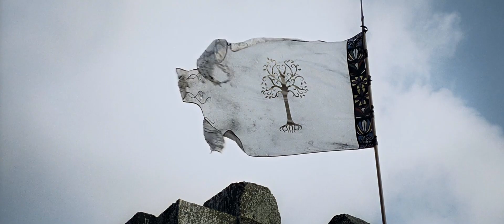(LOTR) Boromir | Strength of Man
WARNING SPOILERS "THE LORD OF THE RINGS - THE TWO TOWERS | 1080p-HEADPHONES

“Yes, there is weakness. There is frailty. But there is courage also, and honor to be found in Men."

I want to dedicate this video to my friend Radiactial,
I know that you're a big fan of "Lord of the Rings" mate, hope you liked the video ;)

Fandom: The Lord of the Rings
Coloring: Mine
Software: Sony Vegas Pro 13

-ElliotDraws
-BraisOfTheNorth
-Maestro Ciego
-Aleksander Høgh
-Onin
-Radiactial
-larsson
-Maestro Ciego
-KevFallen
-Vequeth
-Litri